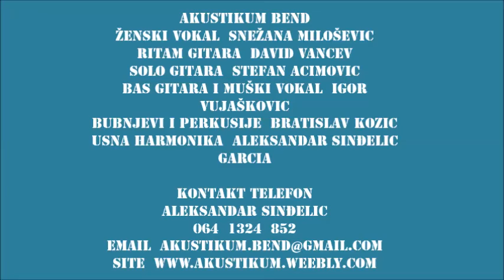AKUSTIKUM BEND PAB 23, KAJMAKČALANSKA BR 1, CRVENI KRST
AKUSTIKUM BEND BEOGRAD, domaći i strani pop rock hitovi, jazz, blues, funk, country, swing, bosa nova, rock n roll 50, 60, 70, 80, 90. Odlična atmosfera, odlični klubovi, Privatne zabave, prava preporuka za Vas.